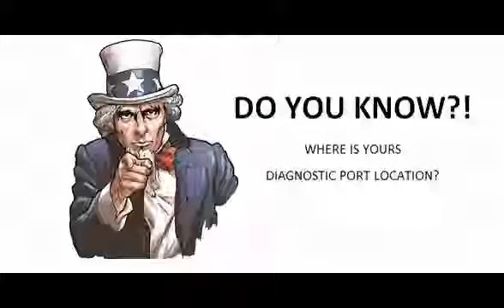Renault Twingo 2011 11 2014 14 Diagnostic Obd Port Connector Socket Location Obd2 Dlc Data Link 141